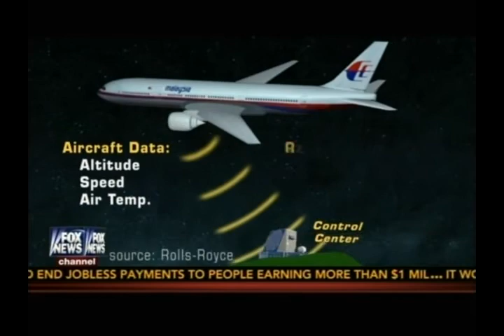Oliver McGee on Fox's Hannity - Malaysia 370 Missing (03-13-14)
SEAN HANNITY: The question everyone keeps asking is, how is it humanly possible that a 777 aircraft just disappears for six days?Now, my next guest is calling this the greatest aviation mystery in the history of airlines and insists that a 777 doesn't just fall out of the sky. Aerospace engineer, former U.S. deputy assistant secretary of transportation for technology policy, Dr. Oliver McGee is with us. Also is international commercial pilot D.J. Frost.